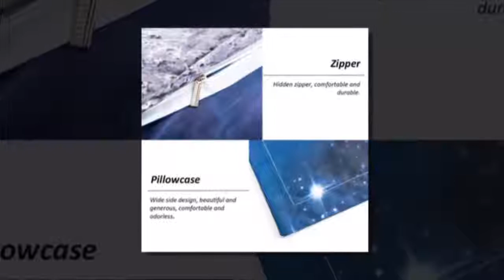Aliexpress Product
3D Galaxy Beddengoed Set Universe Buitenste Ruimte Themed Sprei Bed Linnen Lakens Dekbedovertrek Trooster Beddengoed sets